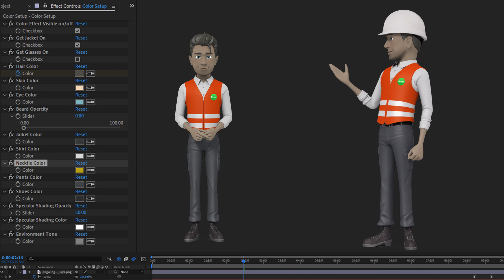Best Fiverr Gig AI Construction Marketing Spokesperson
Create a STUNNING AI Construction marketing video with 3D AI construction spokesperson.

We can help promote your construction, Engineering, architectural or real estate services or Products. Customize AI character outfits any way you want. Change backgrounds, feature your services or product information.

Cost
Basic: 30 second Video US$30
Standard: 60 second video US$100
Premium: 60 Second video US$150
150 word script + Voice over + Static + live Backgrounds + Fully Customized 3D Character + Music